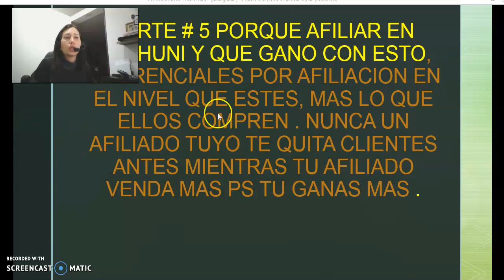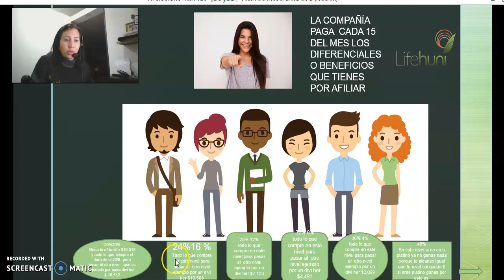Parte 5 que hago si afilio personas en lifehuni -divi her